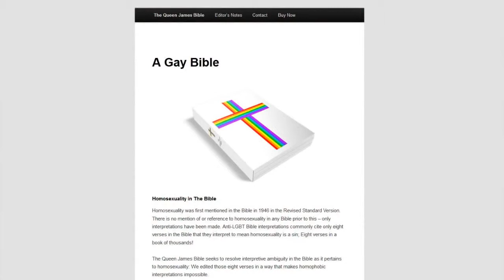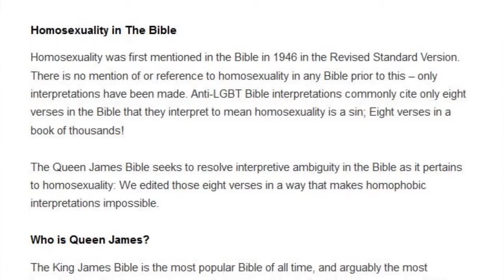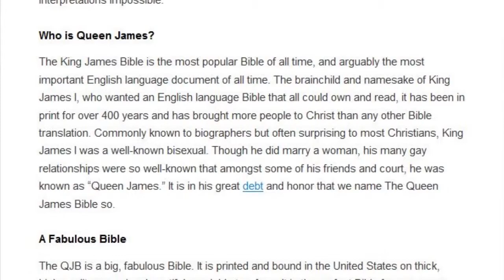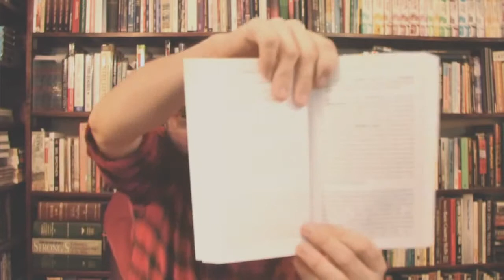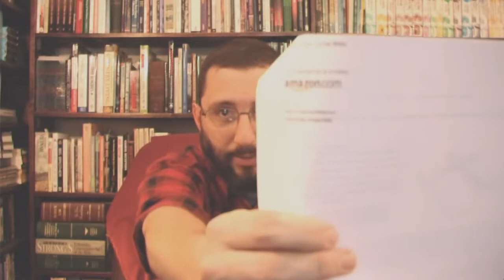Queen James Bible PerVersion